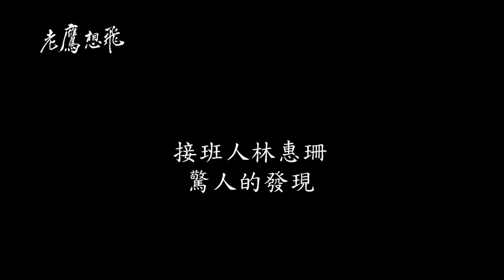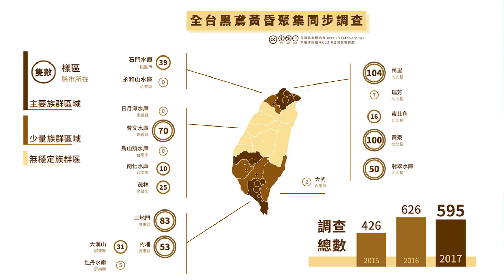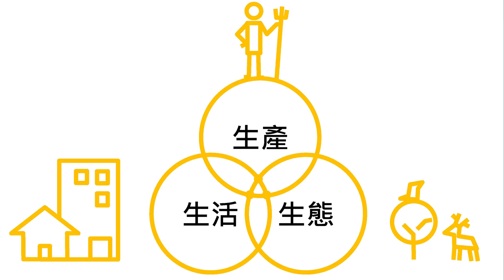都市叢林中需要我們關心的鳥事 Need to care about the urban ecology | 昆盈 杜 | TEDxDadun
台灣的環境保育有個問題，一般大眾對於自己生活週遭的環境問題，有太遙遠的聯想，從小接觸的環境教育，總是在講述這輩子不一定會去的國度，但對於時常路過的公園、小溪或自家窗台似乎比書上寫的環境更加陌生，環境意識的問題，需要的是深切的需求，如何與野生動物良善的互動，是一個很好的起點。

博威鳥控，一個台灣土生土長的社會企業，我們處理野生動物管理的工作，更將環境教育帶入家庭、企業甚至公家單位，如何讓環境意識融入大眾是我們的使命，以動物管理的商業需求，藉此提升台灣社會對生態價值與文化的問題。 台灣的環境保育有個問題，一般大眾對於自己生活週遭的環境問題，有太遙遠的聯想，從小接觸的環境教育，總是在講述這輩子不一定會去的國度，但對於時常路過的公園、小溪或自家窗台似乎比書上寫的環境更加陌生，環境意識的問題，需要的是深切的需求，如何與野生動物良善的互動，是一個很好的起點。
博威鳥控，一個台灣土生土長的社會企業，我們處理野生動物管理的工作，更將環境教育帶入家庭、企業甚至公家單位，如何讓環境意識融入大眾是我們的使命，以動物管理的商業需求，藉此提升台灣社會對生態價值與文化的問題。This talk was given at a TEDx event using the TED conference format but independently organized by a local community.